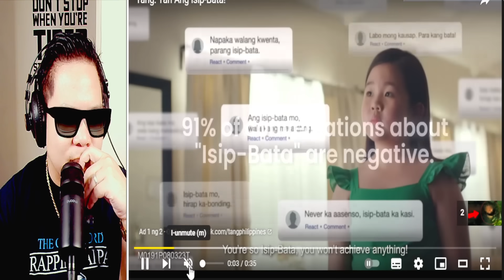ACTUAL VIDEO NG ISANG PINAG HIHINALAANG ASWANG (REACTION AND COMMENT)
IAMDAVID